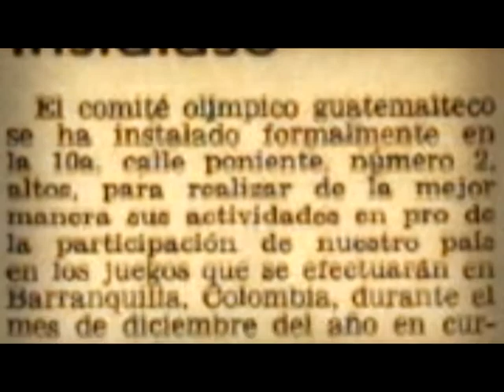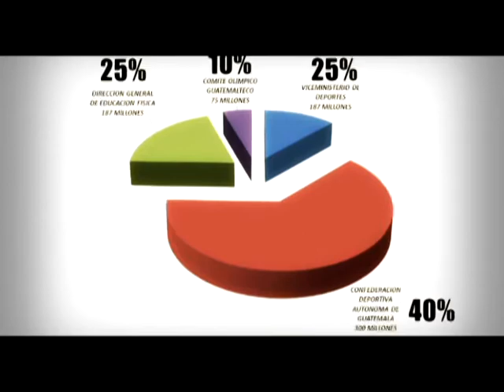Historia del Comité Olímpico Guatemalteco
Les presentamos la historia del Comité Olímpico Guatemalteco en su 66 aniversario en este vídeo realizado para ustedes, esperamos que les guste.